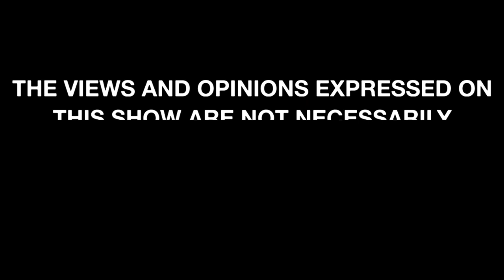Nuggets On Creating An Entrepreneurship Ecosystem With Guru(EP 70)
In this episode of Mogobe's Nuggets Of Wisdom Podcast, Speaker, Serial Entrepreneur, Attorney and Property Investor Mompoloki Lerumo Mogobe interviews Accountant, Entrepreneur and Angel Investor Guru Gurumoorthi.

Guru Gurumoorthi shares on the following golden Nuggets:

1.Successful entrepreneurs are shaken by Covid 19.
2.Entrepreneurship is even more important now because of the implicit demand for innovation.
3.Innovation does not happen without collaboration.
4. Covid 19 is the necessity being the mother invention.
5. CEDIB was started to bring about network and collaboration and was trying the redefine entrepreneurship space in Botswana.
6. NSO's role.
7.Angel Investors Botswana's(AIB) role.
8.Support from employers.
9.Support from Government.
10.Support from all other stakeholders.
Bonus